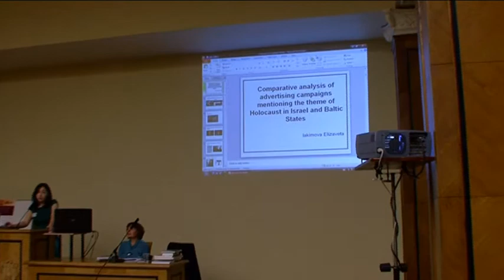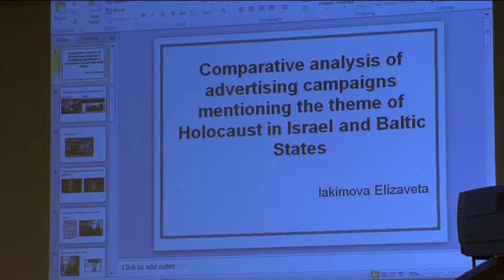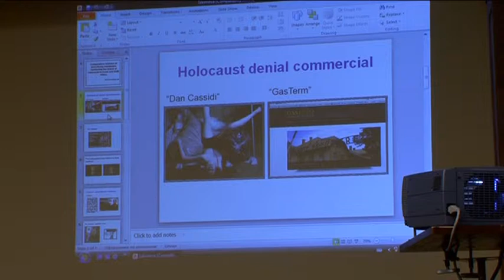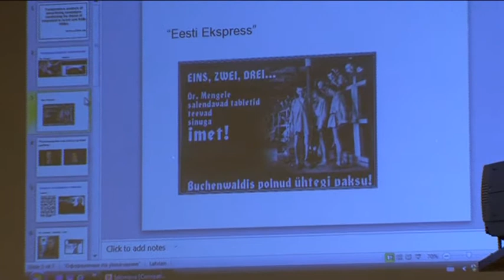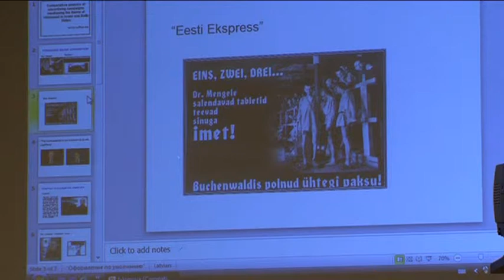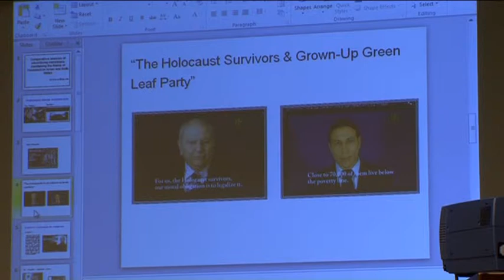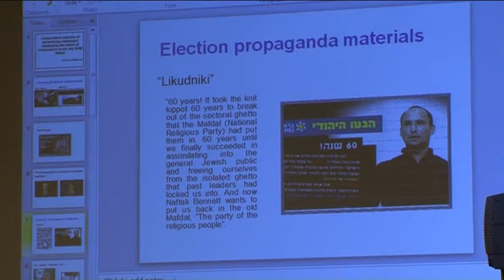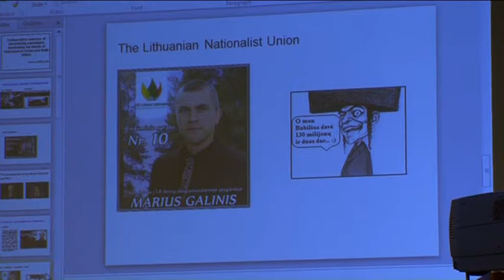Elizaveta Iakimova (Nizhni Novgorod, Russia)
Comparative analysis of advertising campaigns mentioning the theme of the Holocaust in Israel and the Baltic States.
The Second International Conference "Holocaust Museums and Memorial Places in Post-communist Countries: Challenges and Opportunities".
Riga,
May, 2013.